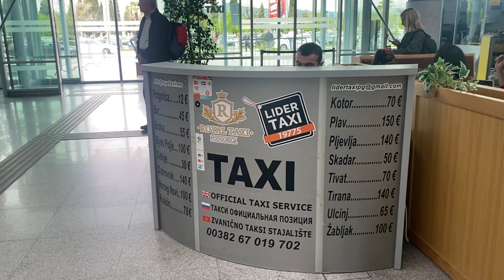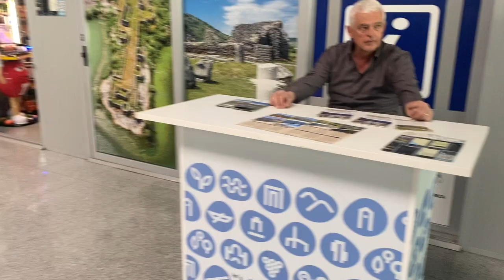🇲🇪 Podgorica Airport - What To Do On Arrival : Sim/Currency/Bus/Cab, Podgorica Ep: 1, Montenegro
Things to do when you have landed in Podgorica Airport. Where to get the sim? What about currency exchange, cash ? Where to get the bus to the city centre ? What other ways to reach the city centre form the airport - First part of the Podgorica series.

montenegro - my 26th country; podgorica - my 93rd city